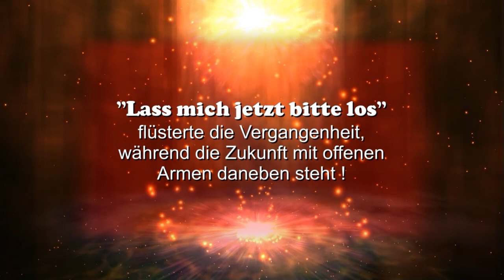Wahre Worte - Lass mich jetzt bitte los ............